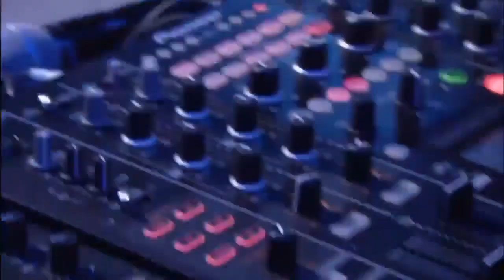Sylver - 2in1(Live SuperDiscoteka 90s Moscow 2016)*HD*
Sylver - "Forgiven"  \ "Turn the Tide" .